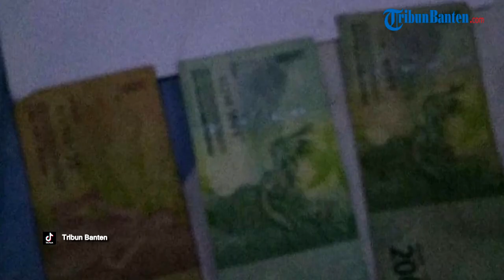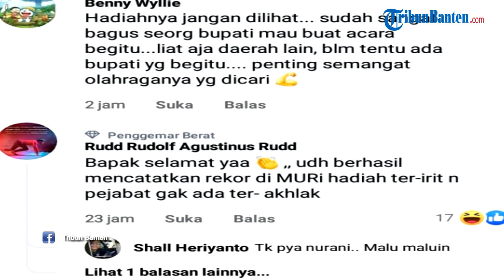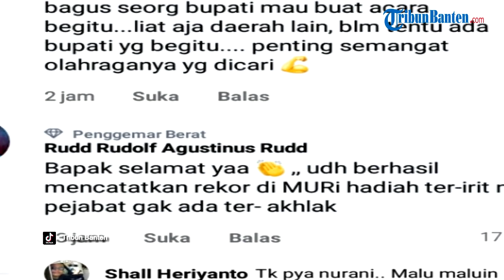Buntut Hadiah Rp 95.000, Bupati Pandeglang Bakal Copot Kadispora: Nama Baik Saya Tercoreng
TRIBUNBANTEN.COM - Bupati Pandeglang Irna Narulita akan mencopot Kepala Dinas Pemuda dan Olahraga (Dispora) Dadan Saladin.

Pencopotan itu buntut pemberian hadiah juara panjat tebing Bupati Cup Pandeglang Rp 95.000 dan Rp 165.000.

Panjat tebing itu digelar di Alun-alun Kabupaten Pandeglang pada 11-16 Desember 2021.

"Intinya, saya tidak tahu turnamen itu. Semua kesalahan saya ambil alih, walaupun yang salah kepala dinas," katanya di Pemkab Pandeglang, Senin (20/11/2021).

Menurut dia, kepala dinas tidak menghargai atlet-atlet.

"Sudah saya berikan peringatan, saya copot Kadispora. Nama baik saya tercoreng, saya baru pulang dari Kabupaten Batang untuk akselerasi kawasan industri," ucap Irna.

Tidak hanya panjat tebing, pada saat yang sama juga digelar turnamen karate, pencak silat, dan futsal.

Dalam turnamen itu, Dispora Kabupaten Pandeglang memberikan penghargaan dengan jumlah 43 hadiah ke masing-masing cabang olahraga.

Sumber: TribunBanten.com